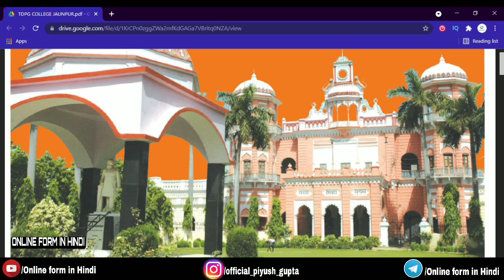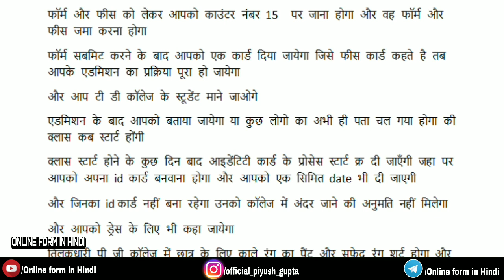td college jaunpur entrance exam 2021 - 2022 Befor & After Counselling